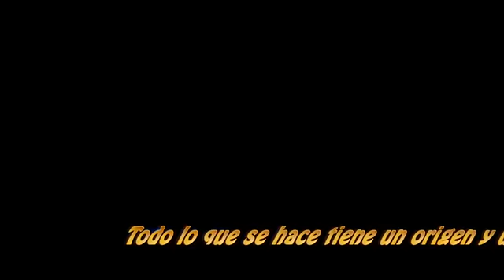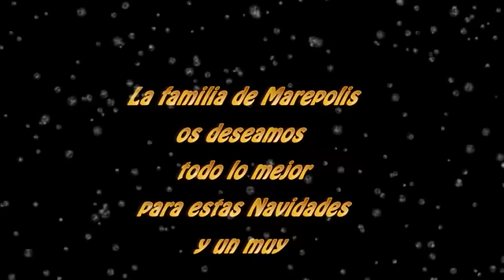Making Of Navidépolis en Marepolis 2012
El "Making Of" del video de Navidépolis en Marepolis 2012.

Esperamos que os sirva para sonreir !!!

Un saludo del equipo de Marepolis